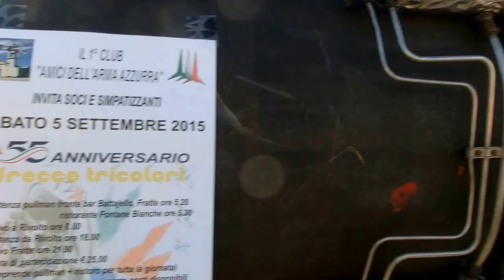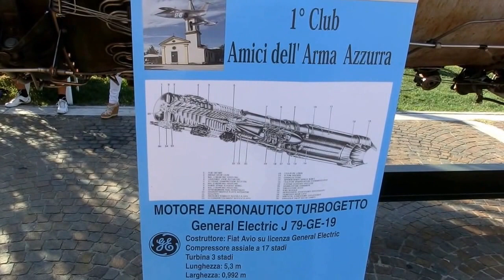F104 Starfighter engine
F104 engine on display, Sagra di Santa Giustina in Colle 2015